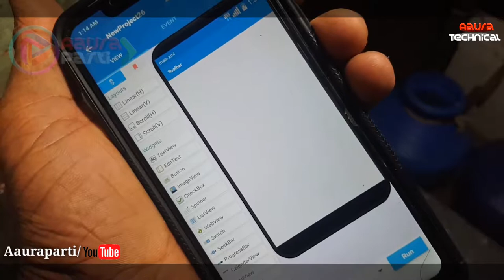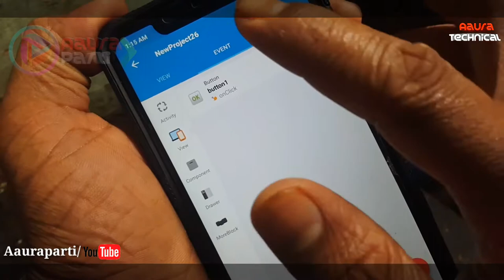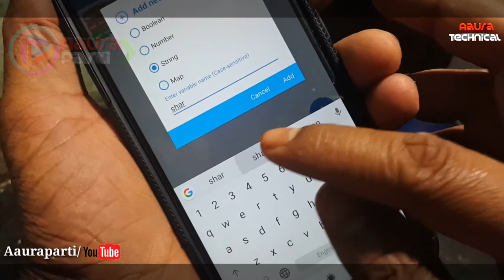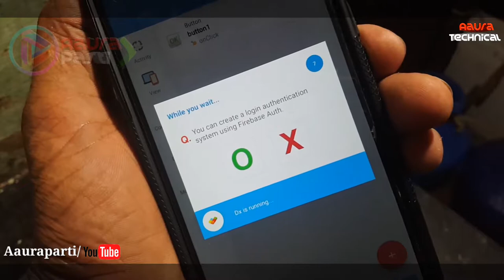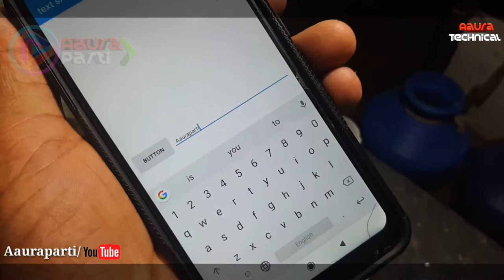Edit text share activity in sketchware/Aaura Technical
code...

Intent i = new Intent(android.content.Intent.ACTION_SEND);i.setType("text/plain"); i.putExtra(android.content.Intent.EXTRA_TEXT,share); startActivity(Intent.createChooser(i,"share using"));

Text ko aap share kar sakte hain koi bhi platform mein kuch bhi likh kar ke aap isko share kar sakte hain yeah activity aap Kis Tarah Se sketchware Ki madad se create kar sakte hain main isliye main pura vistar se bataya hai mujhe mummy ne aapko yeah video Pasand aayega